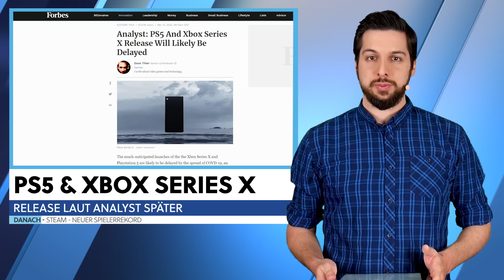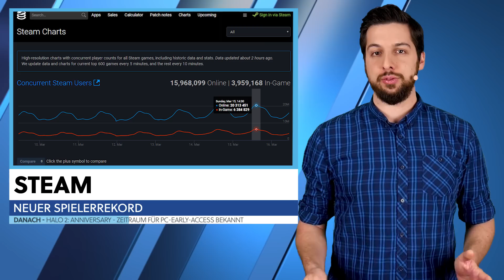PS5 & Xbox: Laut Analysten Release-Verschiebung wahrscheinlich - News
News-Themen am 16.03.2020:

- PS5 & Xbox Series X: Release laut Analyst später (0:25)

- Steam: Neuer Spielerrekord (1:19)

- Halo 2: Anniversary: Zeitraum für PC-Early-Access bekannt (1:52)

- Control: Foundation-DLC kommt später auf Xbox One (2:28)

- Minecraft: Japanische Schüler feiert Abschlussfeier im Spiel (3:04)

- GameStar News: Diese Woche aus dem Homeoffice (3:41)

- Releases der Woche (4:33)

Panzer Corps 2; PC
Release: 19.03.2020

Animal Crossing: New Horizons; Switch
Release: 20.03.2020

Doom Eternal PC, PS4, Xbox One, Stadia
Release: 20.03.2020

Doom 64; PC, PS4, Xbox One, Switch
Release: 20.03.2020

Unreal Sandbox; PC
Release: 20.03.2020